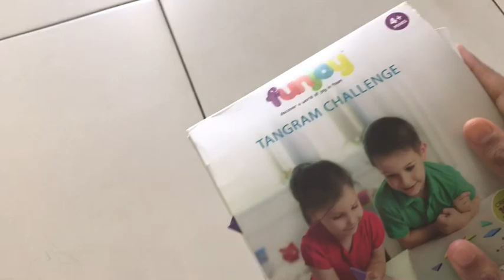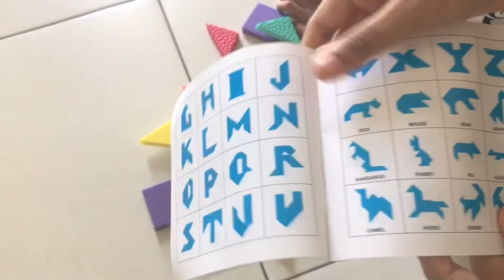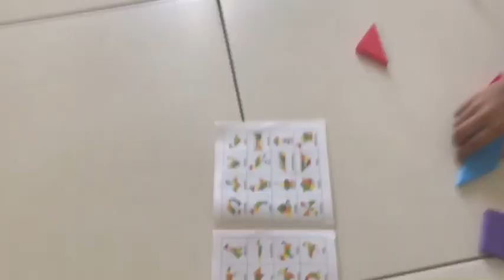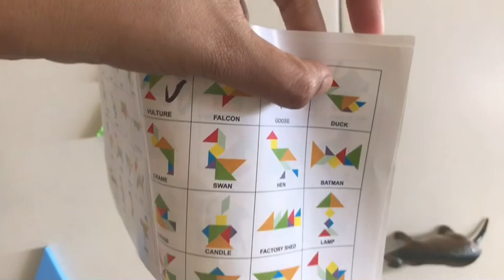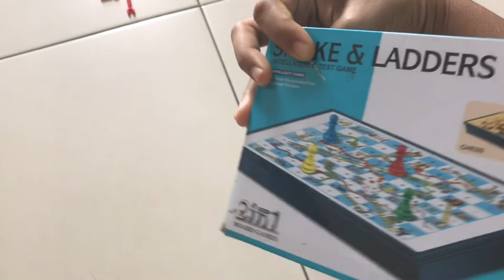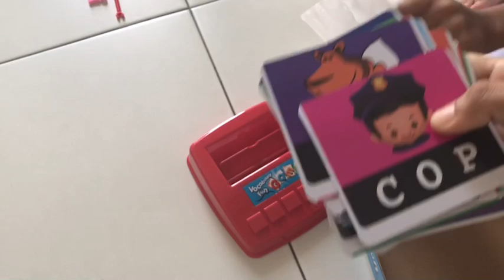Aarohi collection of toys/ Toys Review